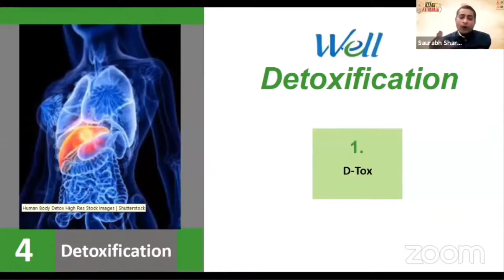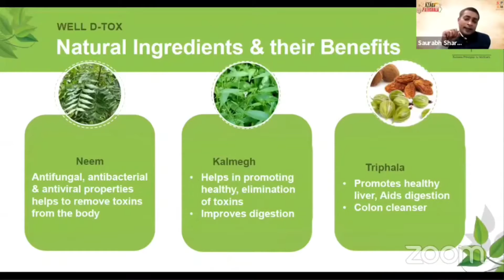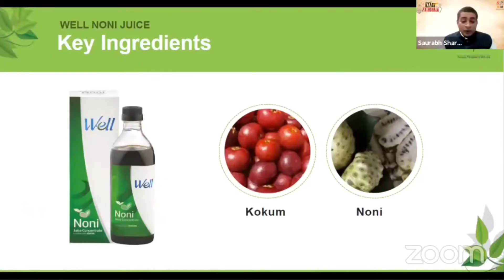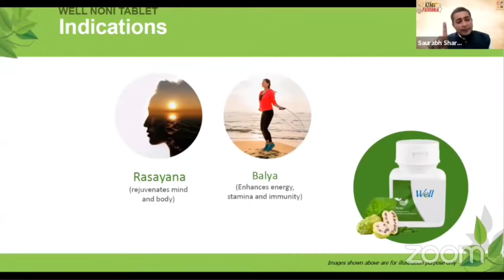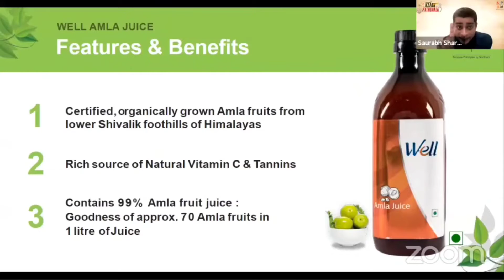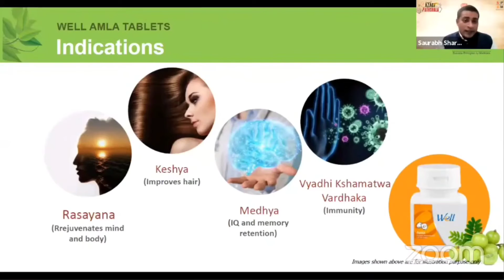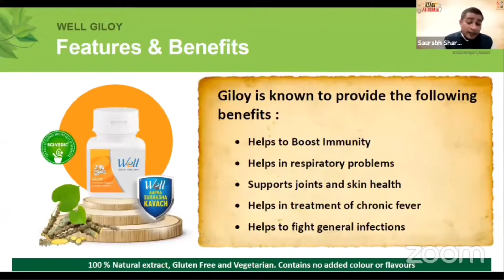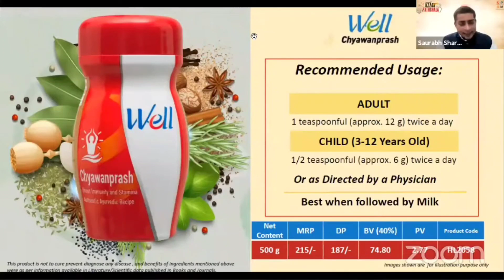Well Immunity & Detoxification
Modicare presents immunity boosting products.